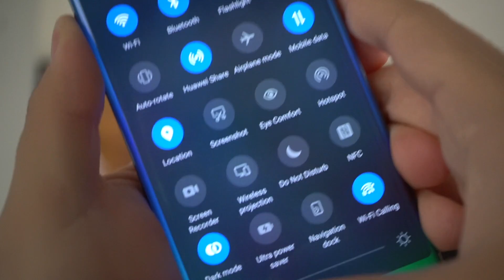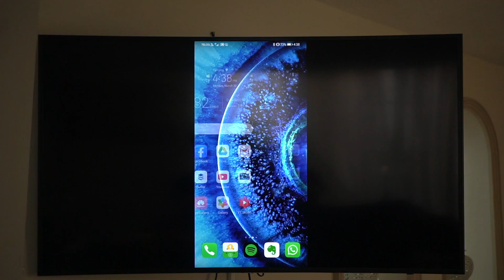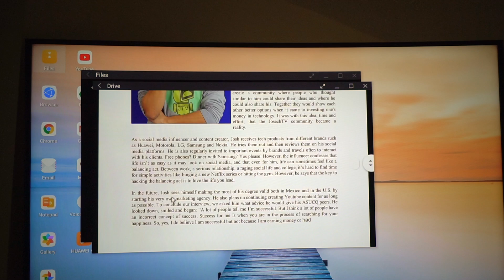PC Mode en Huawei Mate 30 PRO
¿Sabías que podrías convertir tu televisión o un monitor en una computadora por completo? Huawei cuenta con una función bastante útil que se llama PC Mode. El Huawei PC Mode te permite convertir una pantalla en un ordenador con unos simples clicks. Esto puede ser muy cómodo al momento de estar mostrando alguna presentación, vídeo, documento, o incluso juego.